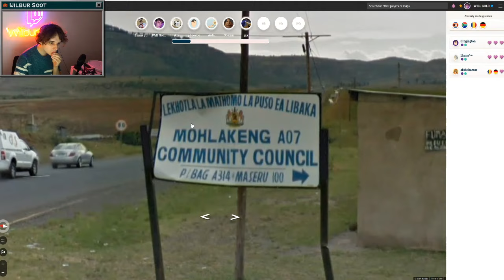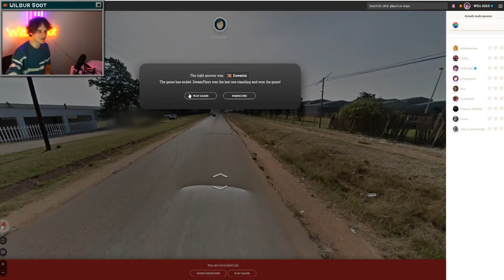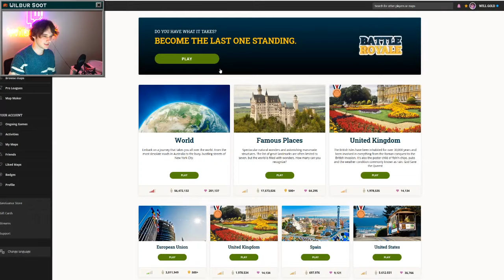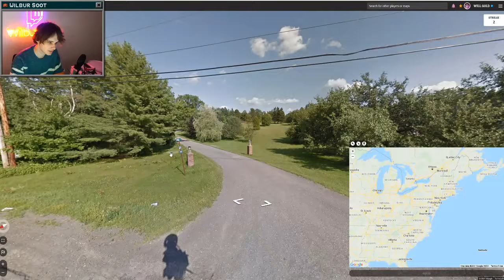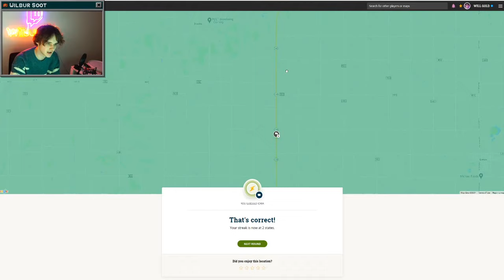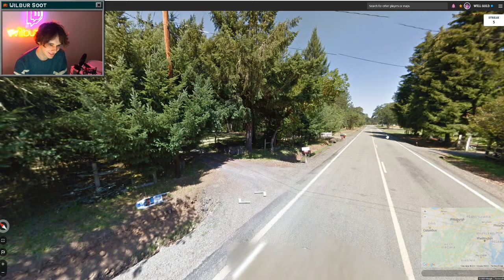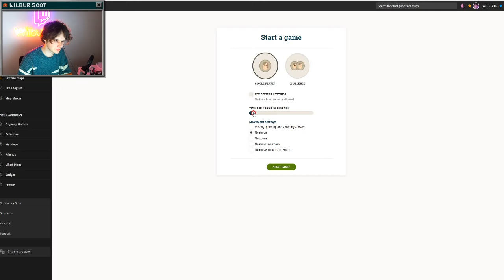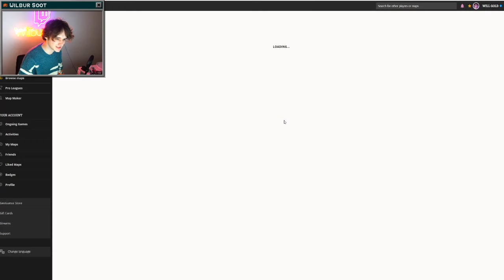Wilbur Soot VOD (March 28th 2021) - Geoguessr with GeorgeNotFound and Dream Gogyguessr